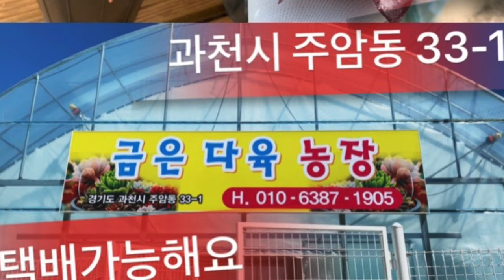금은다육농장 수출용 다육이와 집에서 키우기 좋은 다육이 감상하세요- 택배가능해요-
🥇 금은 다육 매장 🥈 택배 가능해요.

대표님 전화번호 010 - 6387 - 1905      주소 ; 경기도 과천시 주암동 33-1 번지

다육이 농장 투어 영상입니다.
즐겁게 영상 보시고 힐링하세요.